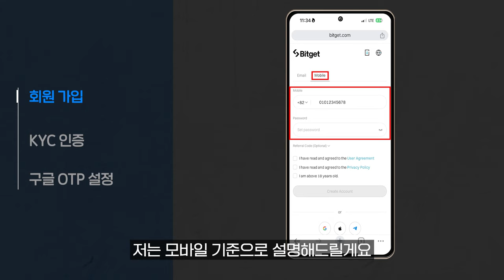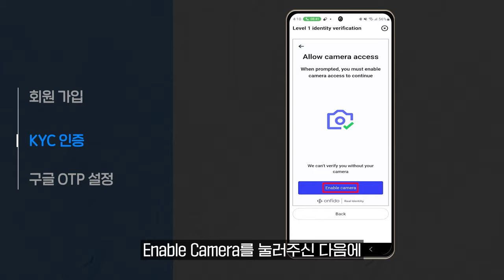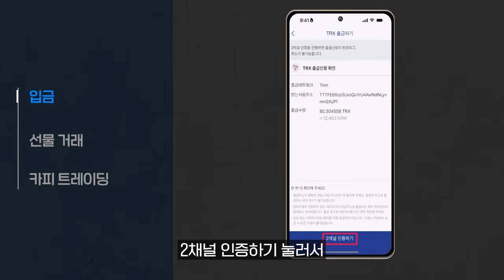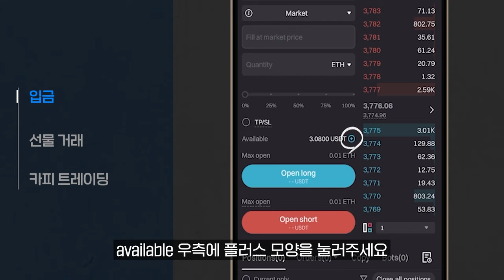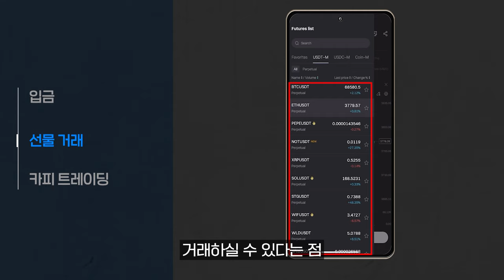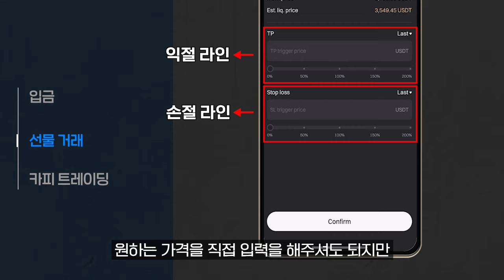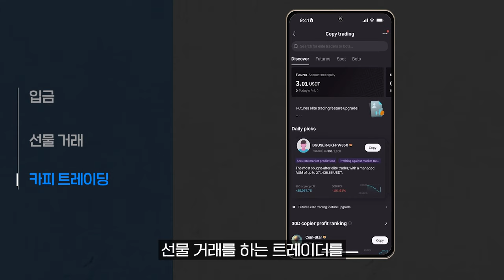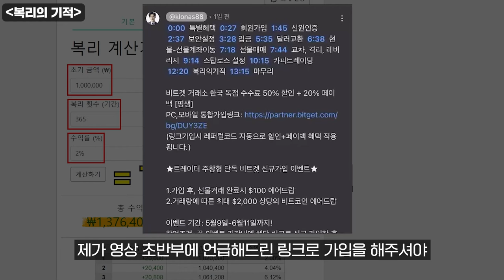비트겟 사용법ㅣ초보자부터 숙련자까지 비트겟 거래소 완벽 정리! [가입/입금/매매/꿀팁]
✅비트겟 거래소 한국 독점 수수료 50% 할인 + 20% 페이백 [평생]
(링크가입시 레퍼럴코드 자동으로 할인+페이백 혜택 적용됩니다.)

★트레이더 주창형 단독 비트겟 신규가입 이벤트★

1.가입 후, 선물거래 완료시 $100 에어드랍
2.거래량에 따른 최대 $2,000 상당의 비트코인 에어드랍

이벤트 기간: 5월9일-6월11일까지!
참여조건: 꼭 이벤트 기간내에 해당 링크로 신규 가입한 후에 선물 거래를 진행해주세요!

✅ 거래소 사용법 문의 & 비트코인 시황, 매매 전략 채널 입장 [무료]

0:00 인트로
0:19 특별혜택
1:16 신원인증
2:04 보안설정
2:45 입금
4:28 달러교환
5:25 현물-선물계좌이동
5:54 선물매매
7:13 교차, 격리, 레버리지
8:00 스탑로스 설정
8:21 카피트레이딩
10:36 복리의기적
11:13 마무리